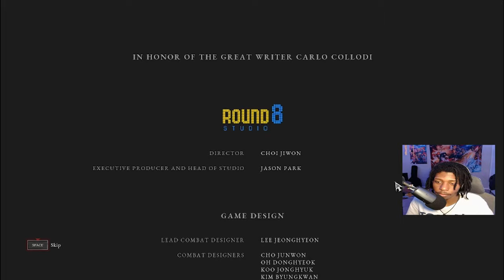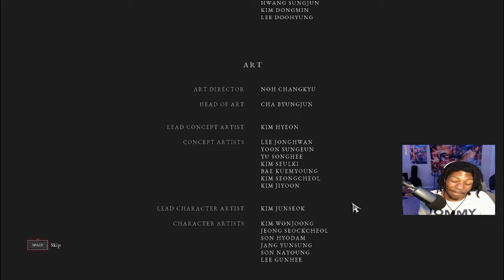Fathers Going To Let Me Become A Real Boy!! || Lies of P Finale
Its time to put an end to Simon Manus and his chaotic plans. Geppetto and all of Krat will thank me and I'll be the hero. Right?